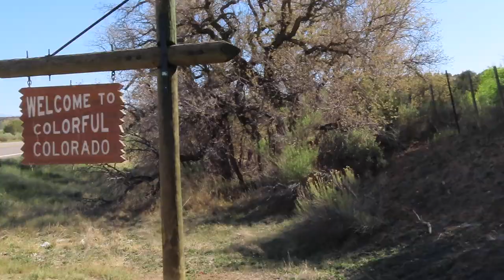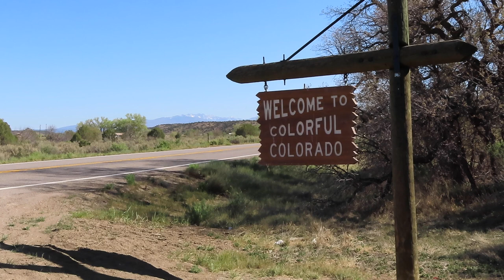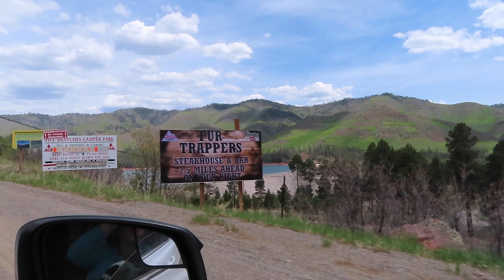First Time Fishing Colorado! (BIG FISH on 2 Weight!)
We decided to take a spontaneous trip to Durango this weekend! Neither of us had ever been and it sounded like a fun adventure. We had an awesome time and even caught some amazing fish. The biggest being on my newly build 9 foot 2 weight!